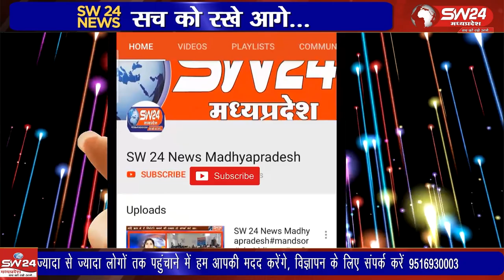इंदौर में हिंदू संगठनों के विरोध प्रदर्शन के दौरान मोहम्मद साहब पर आपत्तिजनक टिप्पणी का आरोप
खरगोन फिल्म पठान के विरोध के बीच एक नया विवाद सामने आया है। ऑल इंडिया मजलिस ए इत्तेहादुल मुस्लिेमिन के पदाधिकारियों ने इंदौर में हिंदू संगठनों के विरोध प्रदर्शन के दौरान मोहम्मद साहब पर आपत्तिजनक टिप्पणी का आरोप लगाते हुए कार्रवाई की मांग की है।